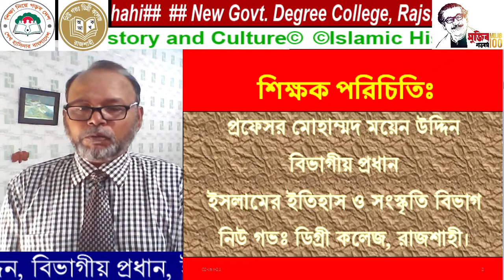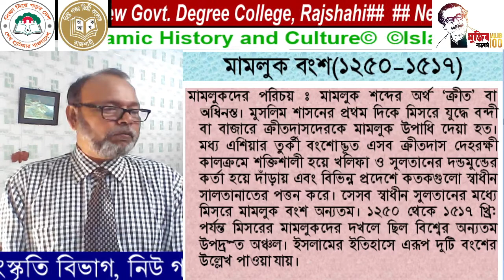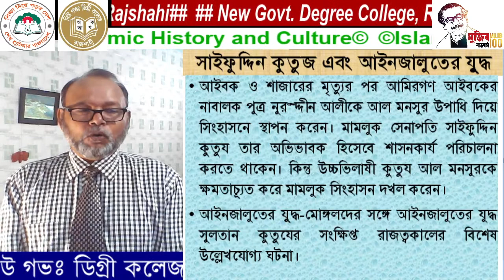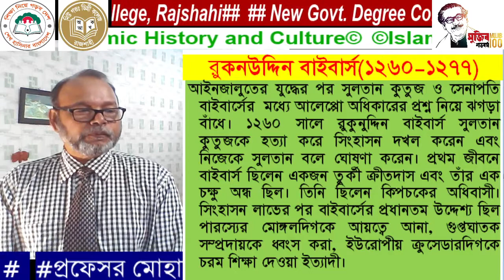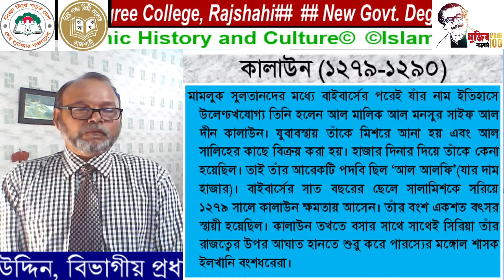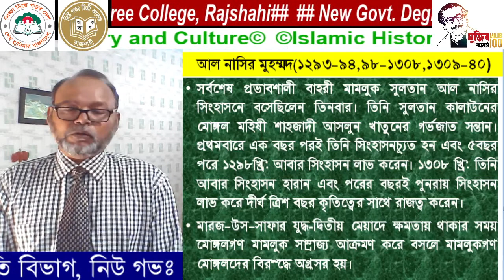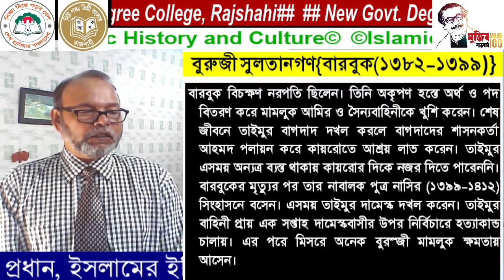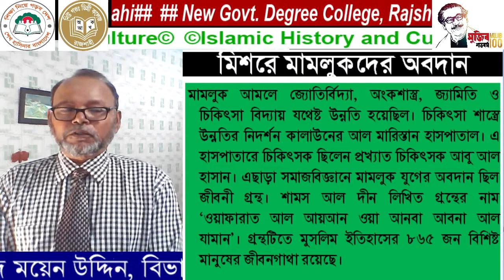ফাতেমীয় শাসন-১মবর্ষ (৩)